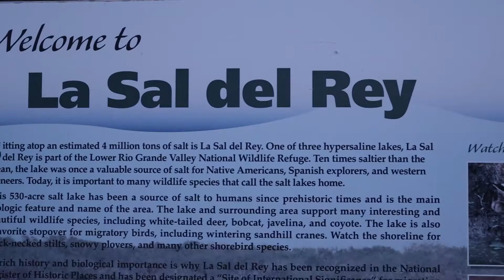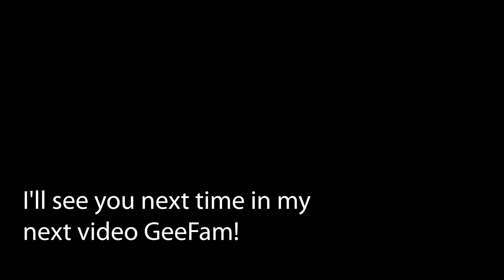WE FOUND Heaven on Earth\\Short Weekend Travel VLOG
"Throughout history, these natural salt deposits have played a prominent role as a valuable source of salt for Native Americans, Spanish explorers, and western pioneers. Today, the salt lakes are under the protective umbrella of the U.S. Fish & Wildlife Service." Source

Welcome BACK to another video guys, today, alas..a short style vlog to share my experience with you at this beautiful and salty location. I had never been here before, and the view was breathtaking so sit back and enjoy!